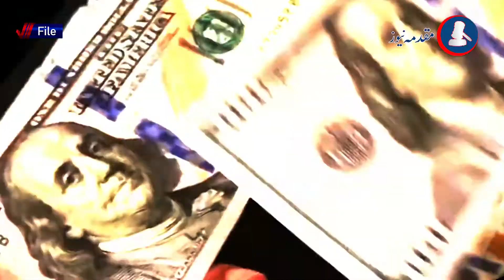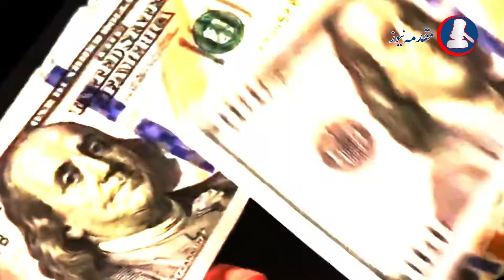Ban on the import of luxury goods was lifted | Economic Coordination Committee | Pakistan